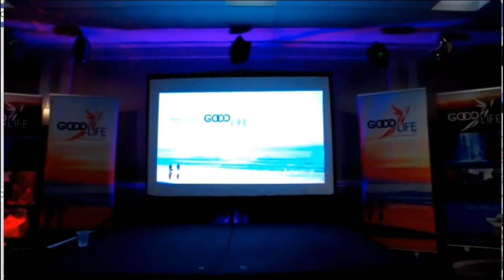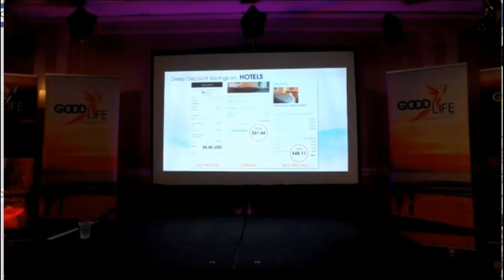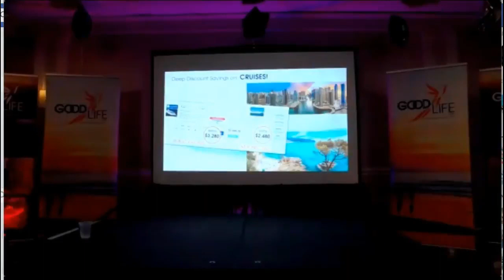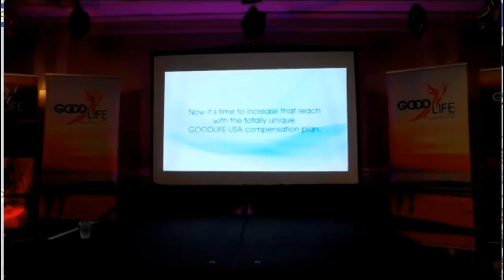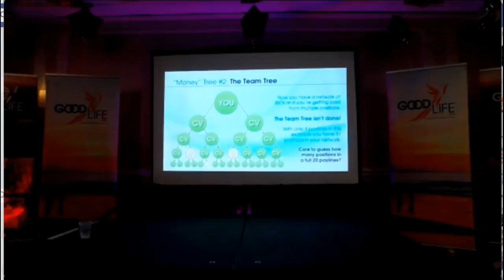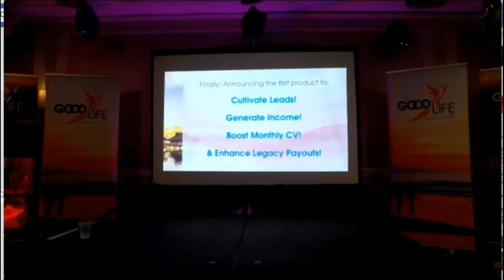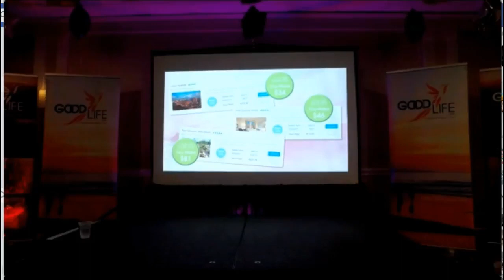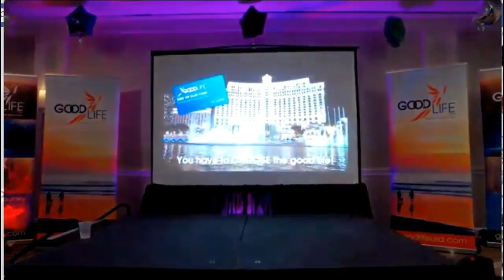GoodLife USA Founder Mark Seyforth made the biggest announcement in the history of GOOD LIFE USA!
#1 TEAM LEGACY PRO TRAINERS DALE & PAM BAIRD, Good Life USA Founder Mark Seyforth made the biggest announcement in the history of GOODLIFE USA!  Live Breaking news Released In Atlanta 10/07/17 This communication is produced by an Independent Business Owner (IBO) with GOOD LIFE USA. GOODLIFE USA cannot and does not make any guarantees about your ability to get results or earn any money with our ideas, information, tools or strategies ID, 11323,Call anytime get your questions answered

 Get your KEYS to the Team Legacy VAULT EXCLUSIVELY for TEAM LEGACY MEMBERS ONLY. YOU Will receive the most Advanced and Duplicatable training in the Industry

*GOODLIFE USA*  Why Our  Focus Is Getting You Legacy Tree Qualified.

 You Have The Right Business,You Found The Right Team Legacy Mentors. Lets Get Started. Lets Get You In The Legacy Tree Quickly Before Any Other Country Opens Up For GoodLife USA.

We Promise To Teach, Train and Mentor you to  success! The hard work and training has already been done and created for our team. It’s all in the Team  Legacy Vault! You are at the right place, at the right time with The Right Group. Jump aboard The Team Legacy Train, Start living the Good Life USA.

Get your FREE DIGITAL GOOD LIFE VIP CLUB CARD which you can use immediately worldwide at over 950.000 Luxury resorts,Hotels And Now Online Shopping at major retail stores after you activate the code!

Good Life USA has taken the Sam's Club, Costco and BJs approach by giving you a Free Sample of our Members Only Travel And Life Style Club by Giving Away A $200 VIP Club Card.

 Seriously folks... It is absolutely FREE -  No Strings Attached!  We do this because The Customer will witness such great savings compared to Priceline, Expedia, travelocity, etc.  After experiencing the exclusive member only pricing, most will join after using up their $200 Savings.

This Company is ground floor. If you are interested in making  $100,000+ without recruiting or selling, then this may be what you have been waiting for. You can make money just by handing people a FREE $200 VIP Club Card as a gift (No Strings Attached)

Folks, I want you to realize what a opportunity you have before you. GoodLife USA is only 13 months old.

 What if you would have had the chance to be involved in Walmart, McDonald's, Amway,apple,IBM or Shaklee when they first started up?

 Do you know where you would be today financially?

 This is an opportunity of a lifetime to be involved in This kind of start-up company.With Goodlife USA, you will be on the ground floor with one of the most revolutionary companies in the home-based business industry.

DON'T LET THIS ONE PASS YOU BY!!

The legacy tree is a gift  from Mark Seyforth its a way of saying thank you for being  a early pioneer of  GoodLife USA.

Dale & Pam Baird
Pro mentors/Pro Trainers

goodlife usa,
good life usa,
bitcoin,
market america scam,
motor club of america scam,
starting your home based business,
goodlife usa channel,
good life usa,
 goodlifeusa"
 BusinessOpportunities ,